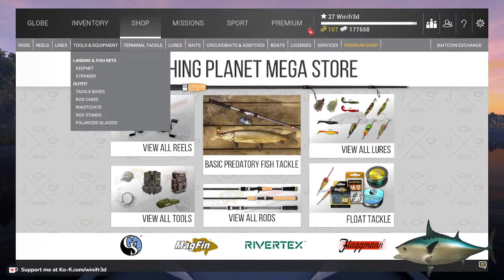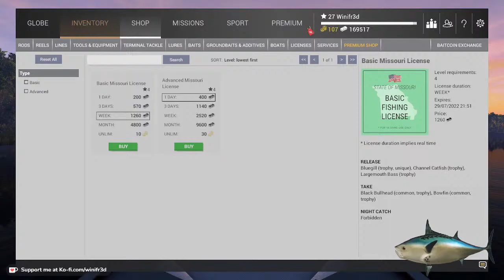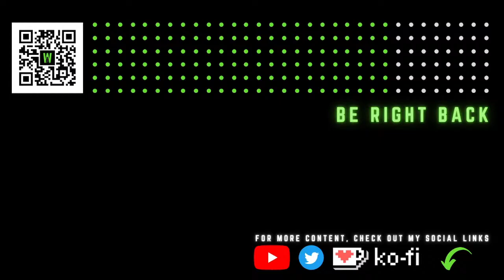🔴LIVE - Recon Visit! - Mudwater River, MO | Fishing Planet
Today I'm visiting Mudwater River, Missouri. I'll be fooling around with the casting spoon and a couple other noob rigs to see what I can catch out there.

Good stuff. Pro streamer...